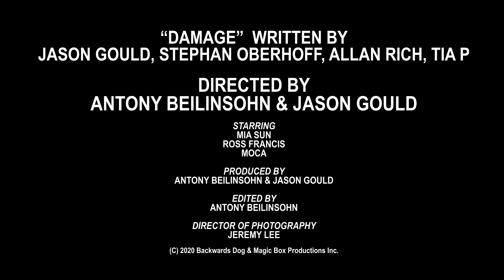Jason Gould ft. Tia P. - DAMAGE (Official Music Video)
“DAMAGE” featuring Tia P.
written by Jason Gould, Stephan Oberhoff, Allan Rich and Tia P.

Video produced by Antony Beilinsohn and Jason Gould
Music track produced by Jason Gould and Stephan Oberhoff

Arranged by Stephan Oberhoff and Jason Gould
All instruments performed and recorded by Stephan Oberhoff

Background vocals: Kimaya Seward, Jason Gould, Stephan Oberhoff and Tia P.
Rap vocals by Tia P.

Mixed and mastered by Stephan Oberhoff at Full Circle Studio, Pasadena CA

Available now: iTunes, Amazon, Spotify, etc...